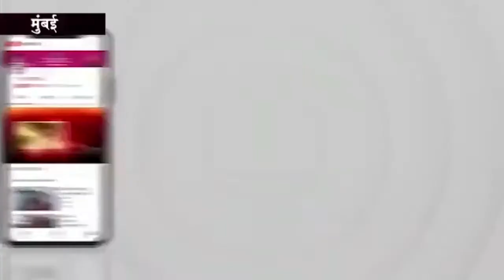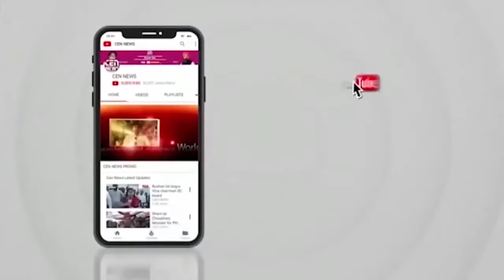चेंबूर नगरसेवक श्रीकांत शेट्ये यांनी मोर्चा काडुन इंग्रजी माध्यमात प्रवेश घ्यावा अशीं विनंती केली.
नगरसेवक श्रीकांत शेट्ये यांनी प्रचार फेरी काडुन इंग्रजी माध्यमात प्रवेश घ्यावा अशीं विनंती केली.